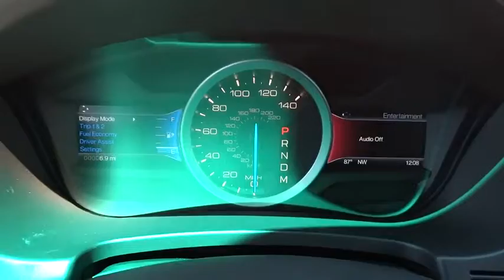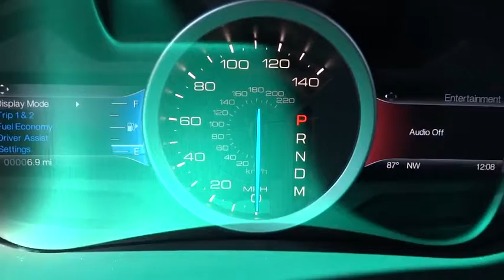2014 Ford Explorer Carson City, Reno, Northern Nevada, Susanville, Sacramento 29441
2014 Ford Explorer 4WD 4dr XLT - Stock#: 29441 - VIN#: 1FM5K8D88EGC36632